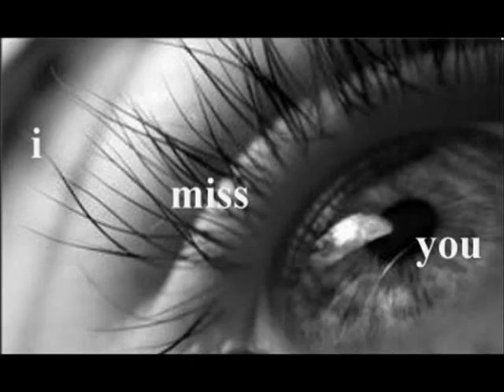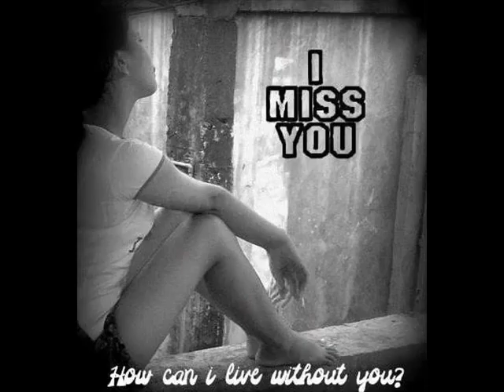ΕΙΧΑ ΚΑΠΟΤΕ ΜΙΑ ΑΓΑΠΗ-ΚΩΣΤΑΣ ΚΑΡΑΦΩΤΗΣ